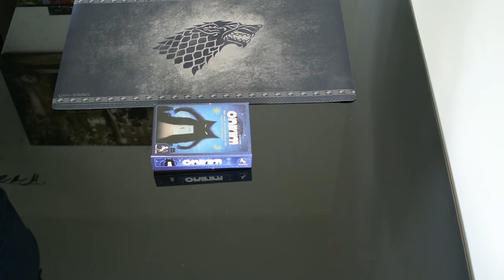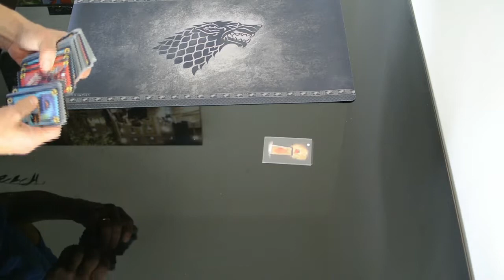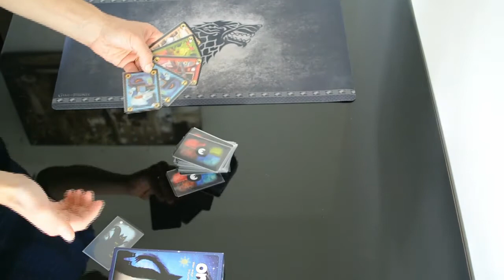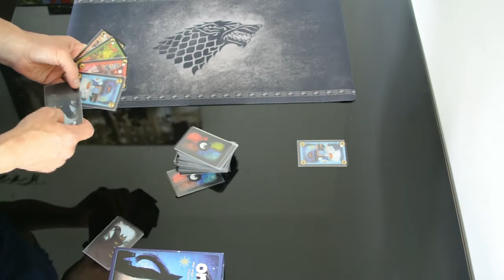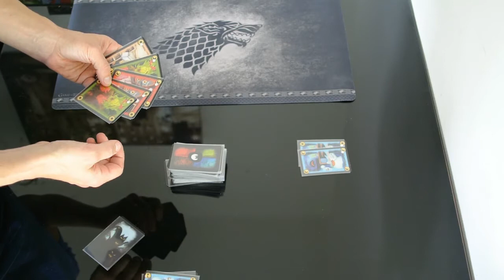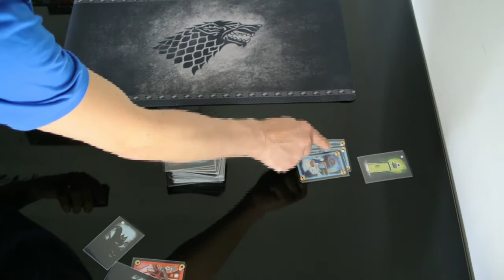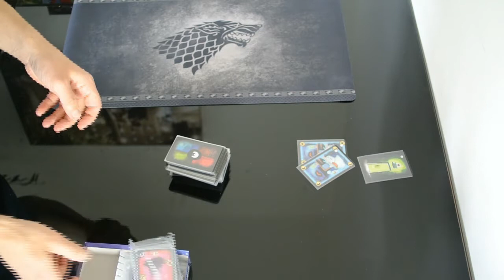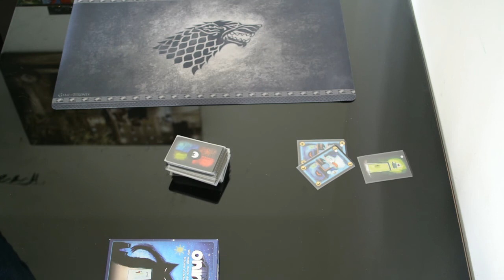Onirim - una breve recensione di Daniele - Playcool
Un solitario che si gioca come un classico solitario di carte ma ha un look moderno e qualche espansione niente male.